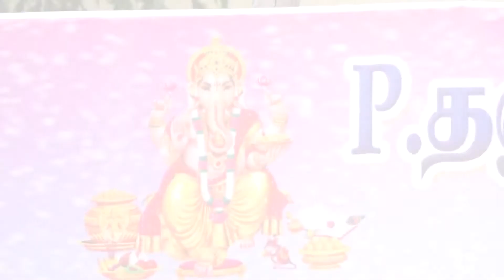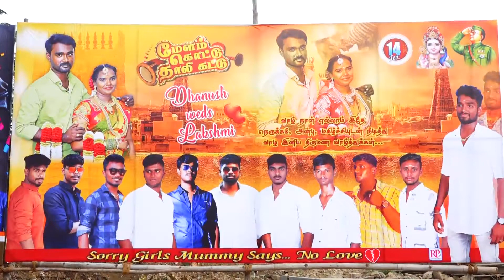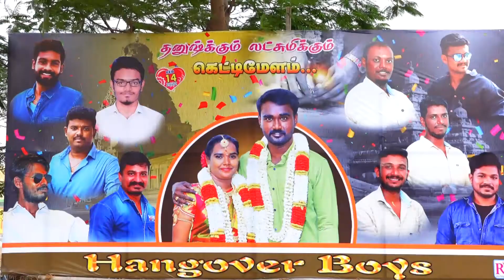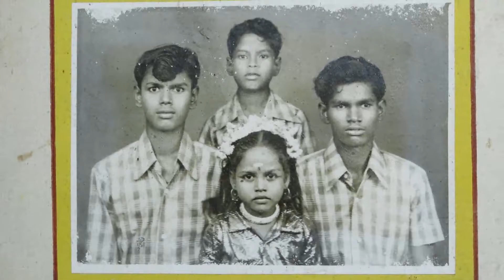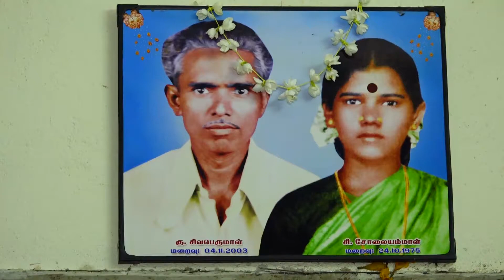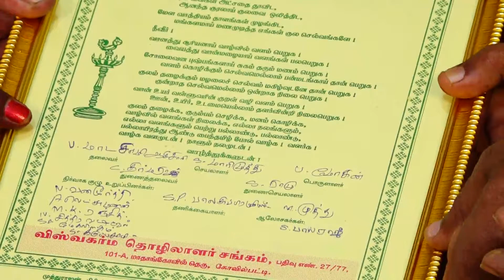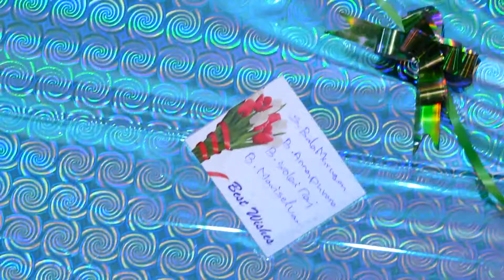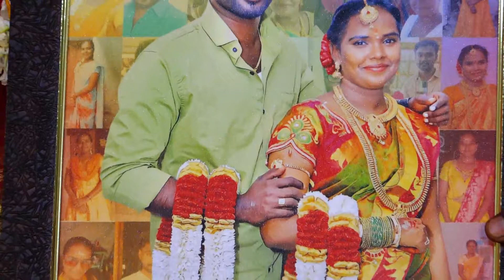Wedding Celebrations 2 Dhanush saravanan + Vasantha lakshmi